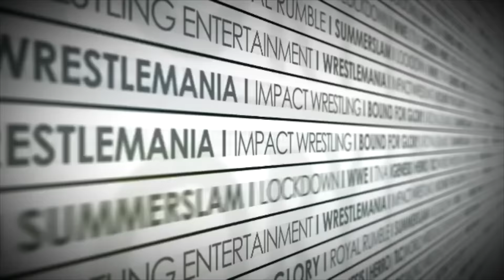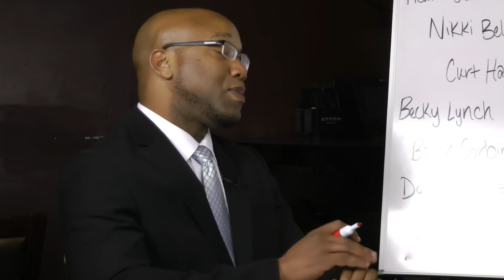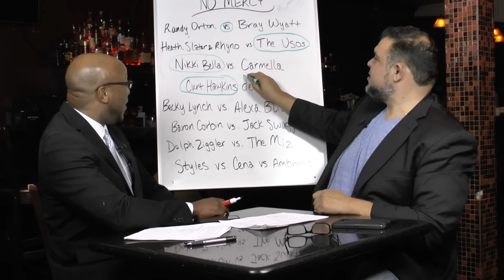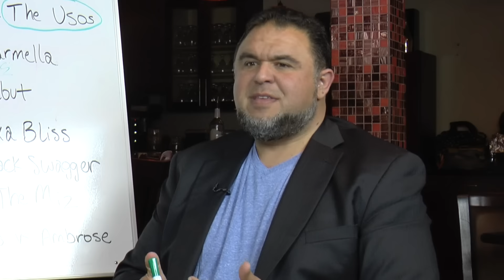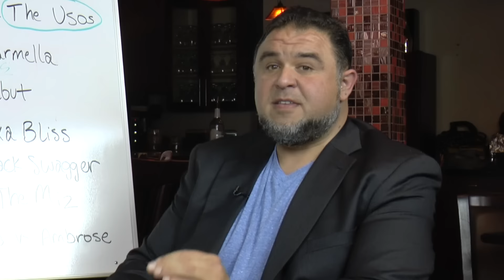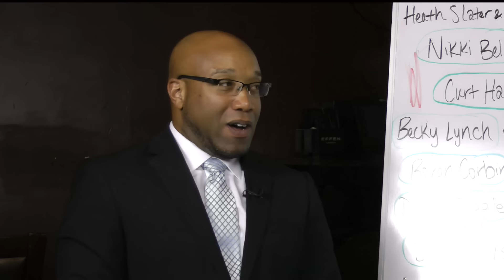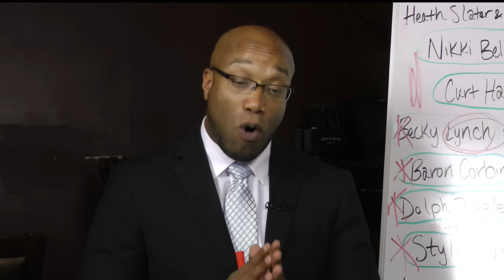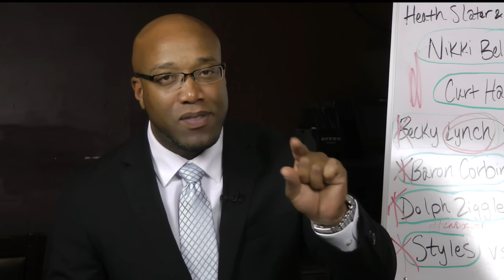Be The Booker | WWE No Mercy | October 8, 2016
The Latest news from WWE, TNA and ROH from the only Pro Wrestling Talk Show on Broadcast TV!